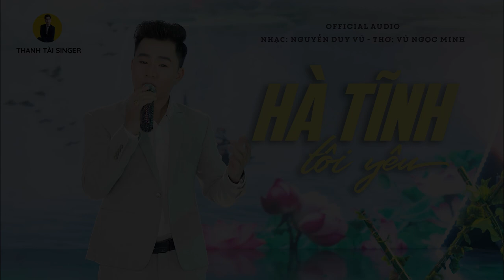Hà Tĩnh Tôi Yêu - Thanh Tài || Âm thanh chất lượng cao